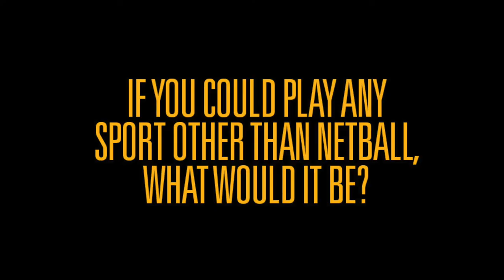Introducing Series: Bongiwe Msomi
Get to know more about Wasps Netball star and South Africa captain, Bongiwe Msomi!